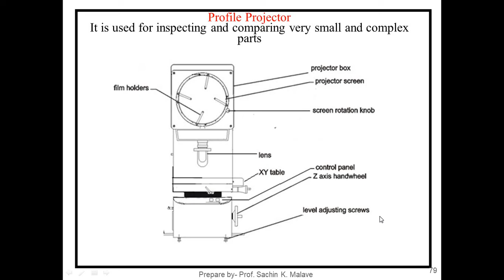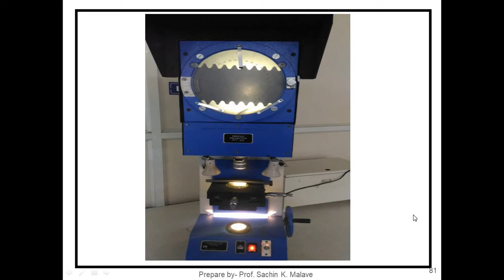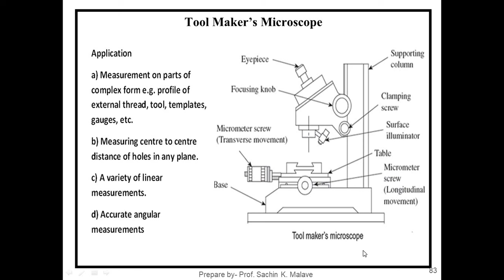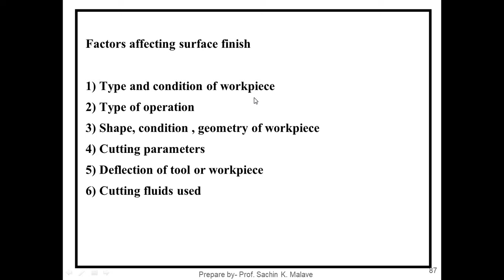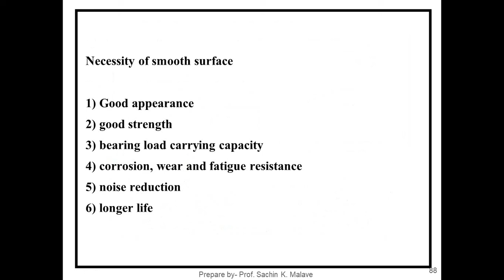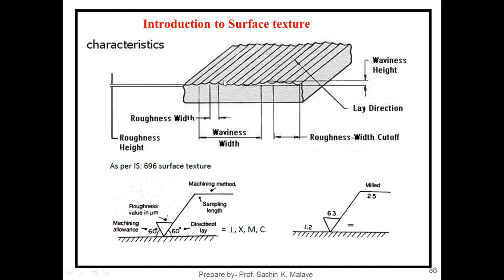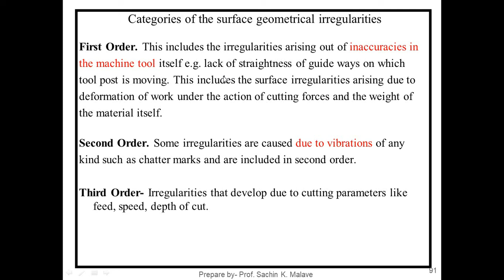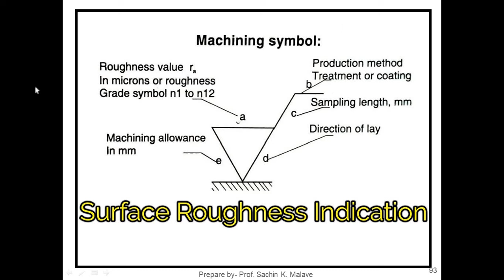Unit-2 Lecture- 6 -Profile projector, tool makers microscope